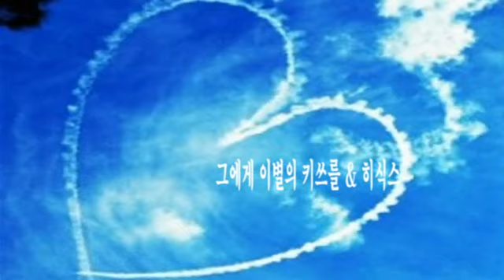그에게 이별의 키쓰를 & 히식스